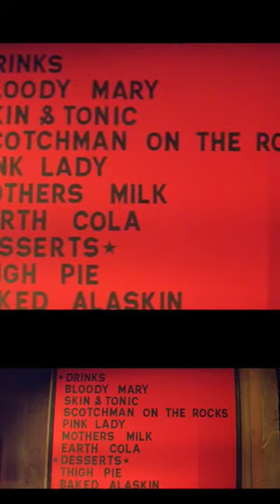Not Spock, Has Humans on the Menu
Galaxina (Dorothy Stratton) meets not-Spock in a saloon at the far reaches of the galaxy, where humans are on the menu.

Cinematography by Dean Cundey.